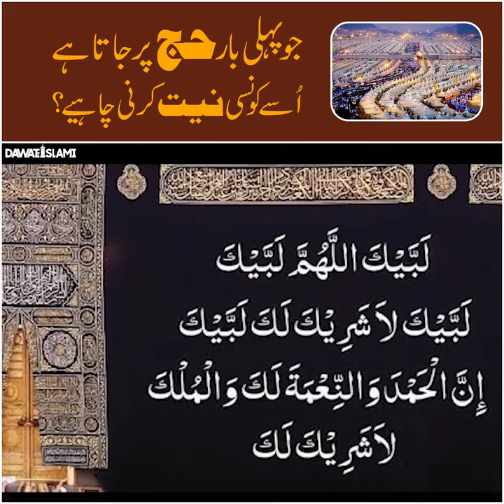Jo pehli baar Hajj pe jaye usey konsi neyyat krni chahyie | Darul ifta ahle sunnat